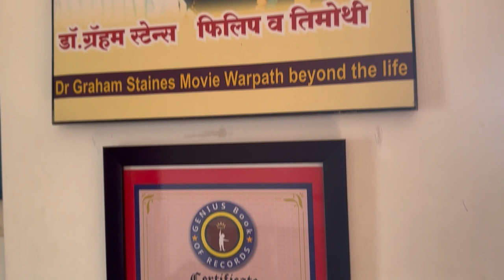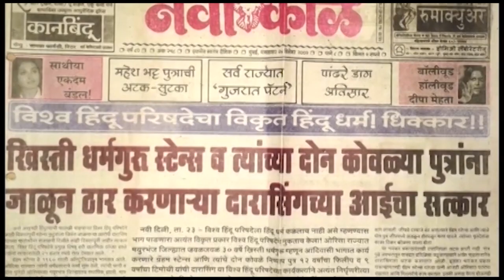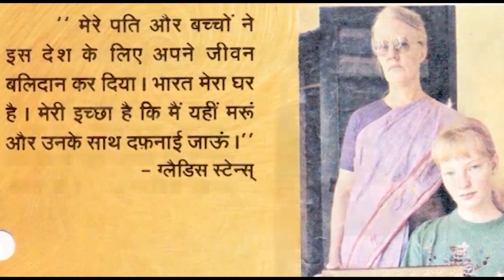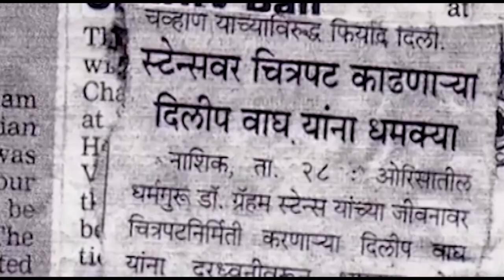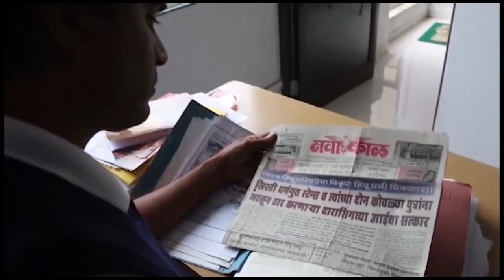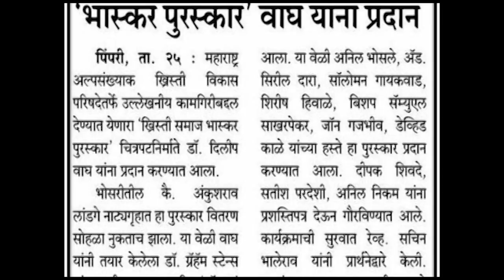Dilip Wagh's "Production "WARPATH" Beyond the life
Gospel movie masterpiece shown in churches